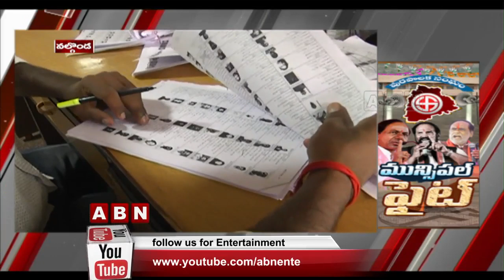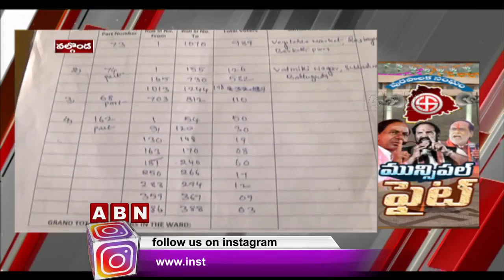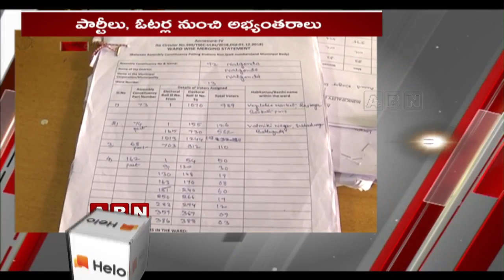Voter List Mistakes Heats Up Politics In Nalgonda | People Face To Face | ABN Telugu